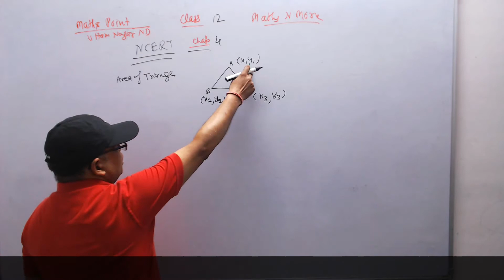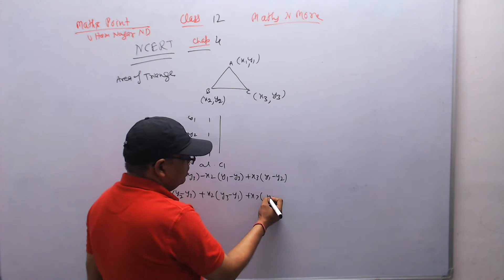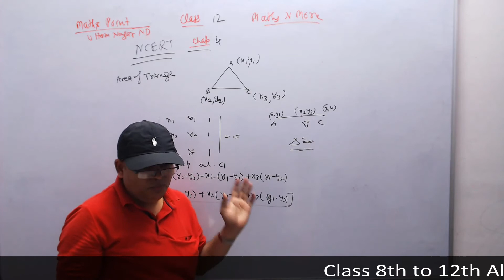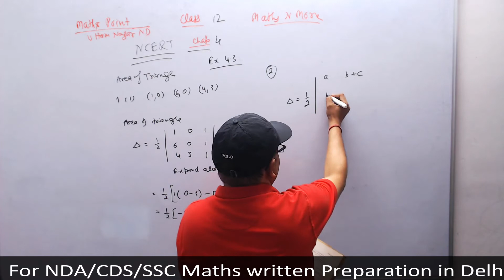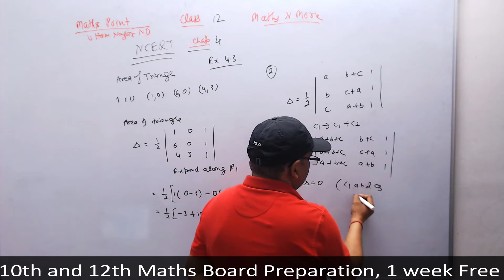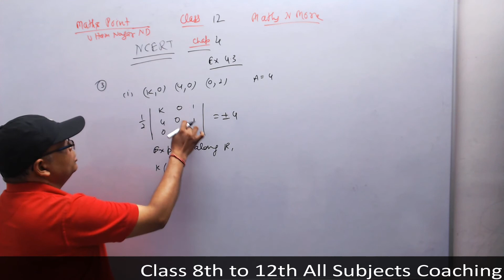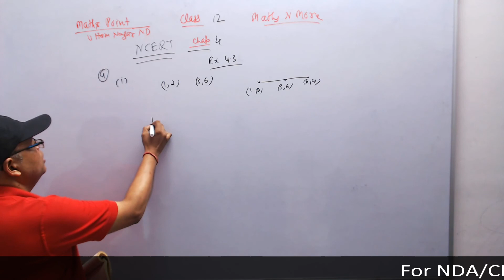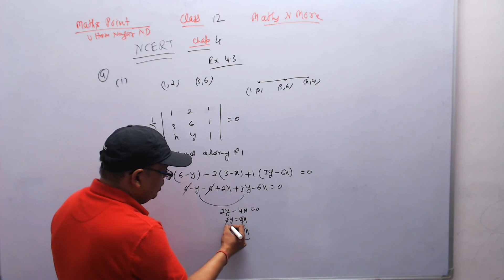Class 12 Area of Triangle by Determinants and Ex 3.4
Address-
Maths Point

Artist : Otis McDonald
Title : Not For Nothing
Name: Otis McDonald - "Not For Nothing"